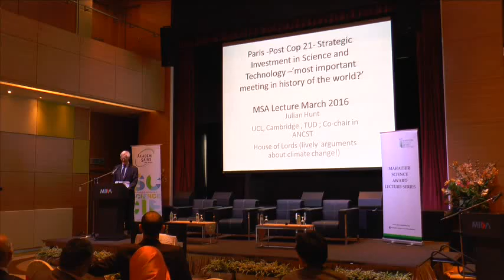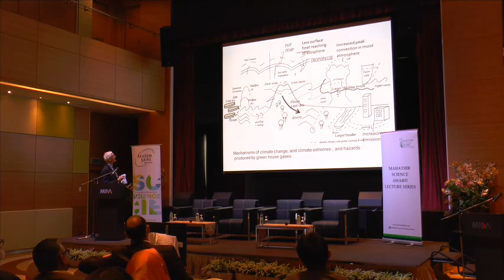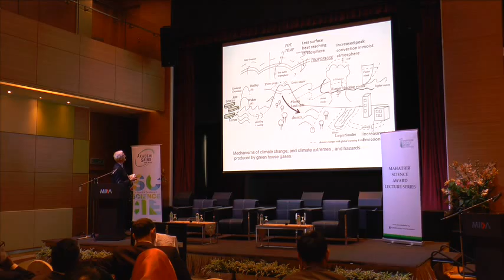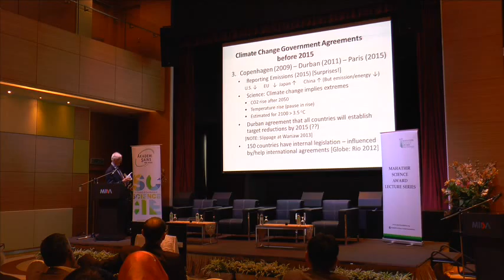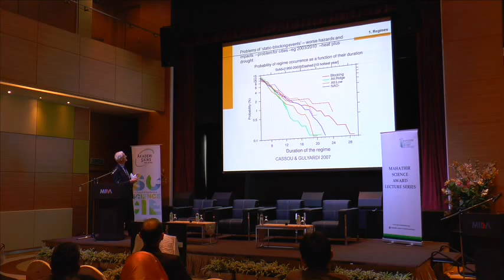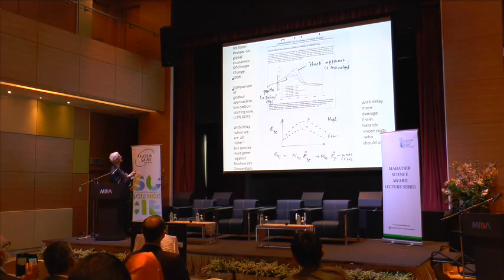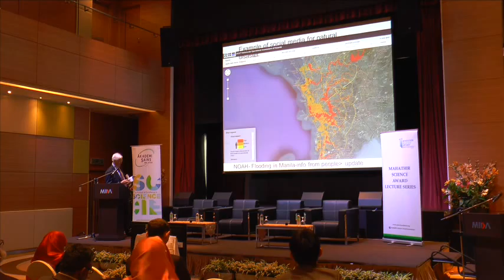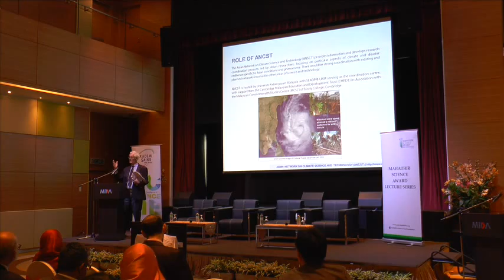MSAF Post COP21 - Emeritus Professor Lord Julian Hunt -a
MSA Lecture Series is an on-going effort by MSAF and serves as an effective platform to raise awareness on issues in the tropics, specifically in the areas of research and sciences.

As part of the Mahathir Science Award (MSA) Lecture Series, Mahathir Science Award Foundation (MSAF), Universiti Kebangsaan Malaysia (UKM) and Academy of Sciences Malaysia (ASM) are organising a lecture and discussion on the strategic investment in science and technology needed to realise the recent Paris Agreement. Supported by the Ministry of Science, Technology and Innovation (MOSTI), Southeast Asia Disaster Prevention Research Initiative (SEADPRI), Asian Network on Climate Science and Technology (ANCST) and other collaborative partners.

Date: 8th March 2016 (Tuesday)  Time: 3.00 p.m. – 5.00 p.m.
Venue : Dewan Perdana, Level 10, Malaysian Investment Development Authority (MIDA) Sentral

Speaker: Emeritus Professor Lord Julian Hunt
Topic: POST COP 21 – Translating the Paris Agreement through Strategic Investment in Science and Technology

By increasing awareness of the relevance of the Paris Agreement, this event aims to increase and encourage discussion and dialogue amongst decision makers, industry leaders and thought leaders on the needed strategic investment in science and technology.

Confirmed Speaker as follows:
Emeritus Professor Lord Julian Hunt
Emeritus Professor of Climate Modelling, Department of Earth Sciences, University College London, and Honorary Professor, Department of Applied Mathematics and Theoretical Physics, University of Cambridge

CO – ORGANISED BY: MSAF, UKM, ASM
SUPPORTED BY: MOSTI, SEADPRI and ANCST
COLLABORATIVE PARTNERS: AmBank Group, British High Commission Kuala Lumpur, Malaysian Investment Development Authority (MIDA), Albukhary Foundation.